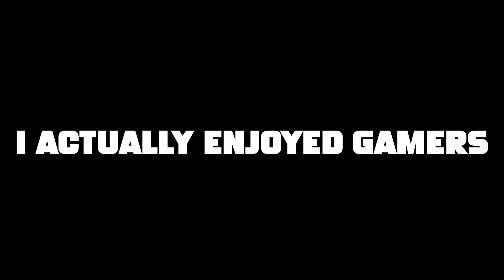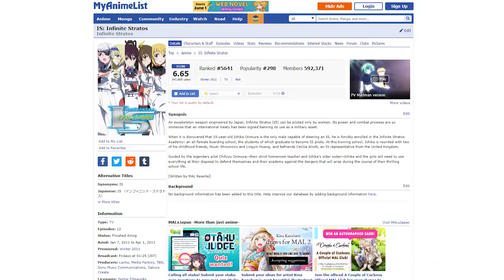Gamers!: The Hilarious and Gaming Anime You Need to See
A Gamers! anime review.

 In this video I will be reviewing an anime and  called 'Gamers!". A RomCom Anime that follows the life of a couple of gamers that go about their life that became hectic since the day Amano Keita (Our MC) Reveals to Karen Tendou (soon to be the love interest) That he's a gamer, when she tries to convince him to join her gaming club. If you like Gaming and anime in general then this video is for you!

GAMERS! 게이머즈 ost - 레이레하
GAMERS! FULL! - 레이레하